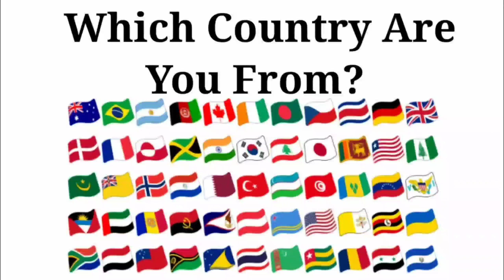Peppa Pig Exe 🆚 Baby Boss Exe 🆚 Baby Shark Exe 🆚 Bluey Exe | Who Is Win 🏆🎯